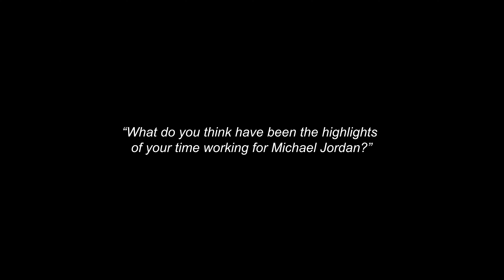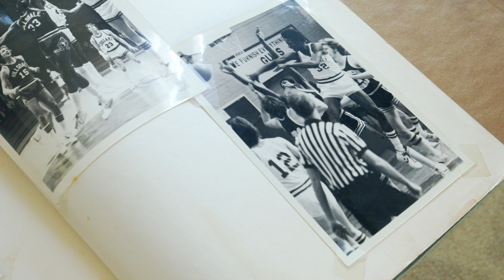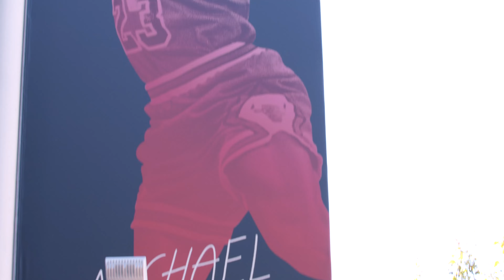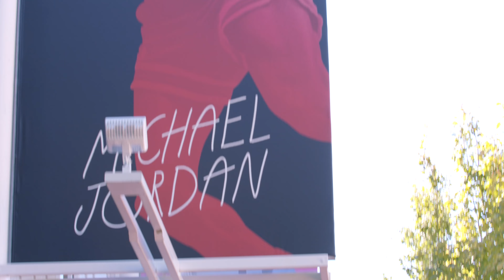Dale Allen, '81 | The Vehicle of Basketball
"Being a kid from Toledo, seeing the world through the vehicle of basketball...I've seen the world." --Dale Allen, '81

Dale Allen is a former Global Sports Marketing Director for the Jordan Brand of Nike. He joined Nike in 1995, starting in sales as a Strategic Account Executive Apparel Representative. He worked in that position for ten years before being promoted to the Nike Sports Marketing division as Pro Basketball Manager. Throughout his career with Nike, Dale focused on brand leadership, Signature Athlete strategic planning, global strategic planning, joint ventures for organizations such as the National Basketball Association, National Football League, Major League Baseball, and NASCAR, and corporate partnerships with FedEx, State Farm, Avon, Tumi, Gillette, Gatorade, Hanes, Muzic, and Mountain Dew.

At Hillsdale, Dale majored in business administration and accounting. A three-time All-American basketball player, Dale was named to the Hillsdale College Hall of Fame. He still holds the school record for most free throws at 446. Post-college, Dale was a member of the USA Basketball Team Jones Cup International in Serbia and played semi-professionally in Venezuela. He then joined Athletes in Action, going on a ministry tour of Eastern Europe, Russia, and Cuba, putting on camps, playing games, and sharing his testimony at halftime.

MB01OICBDUNOKR8